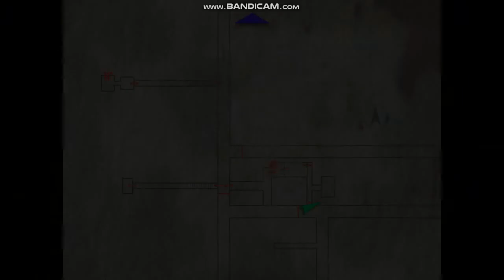Heather Mason Plays Silent Hill 3 Part 17 Sewer Reuploaded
Latest uploaded from since july 2021

Third person game, horror, Survival, gaming, SH, SH3, shooting game, not scary, nightmarish world, dream